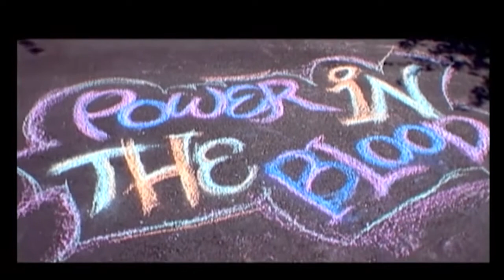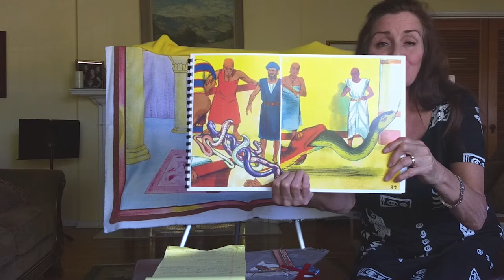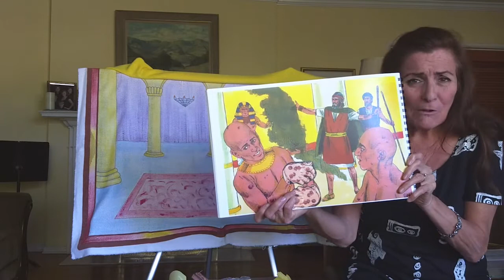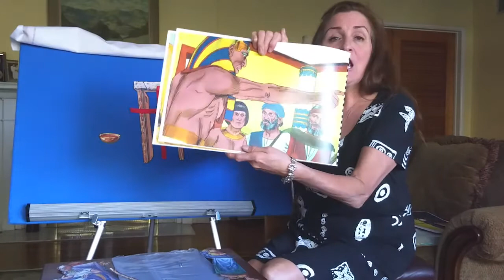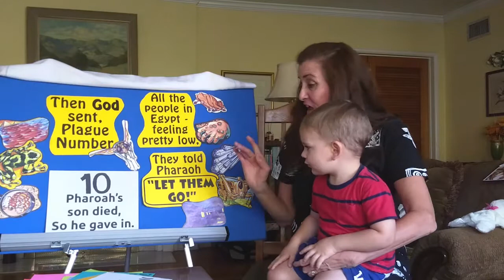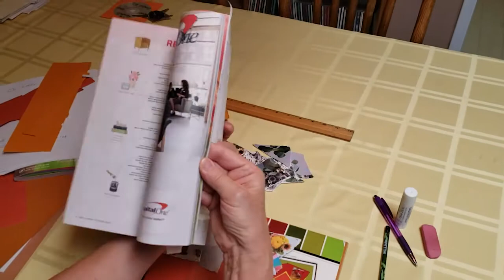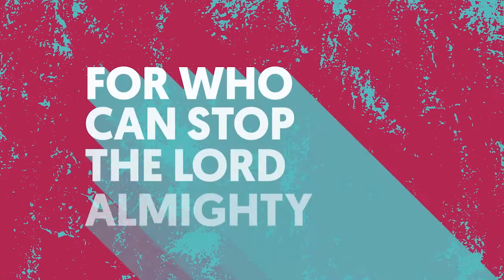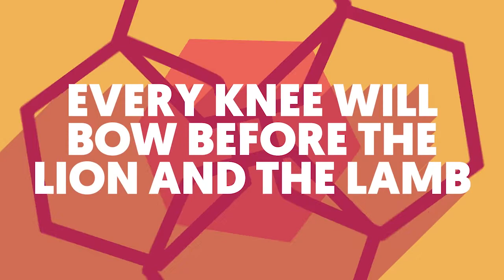Kid's Church Online - 10.04.20